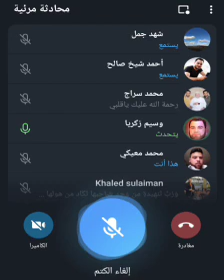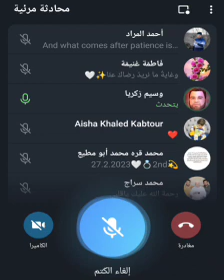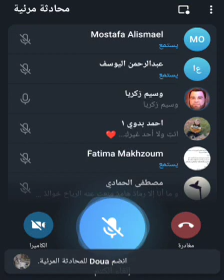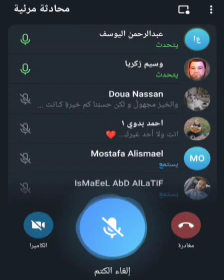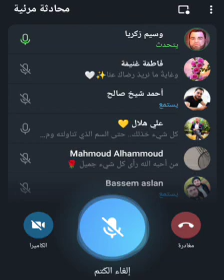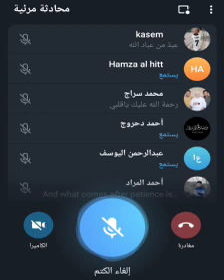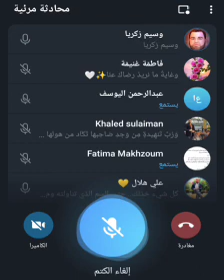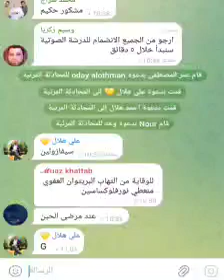د.وسيم زكريا - مراجعة الصادات الحيوية